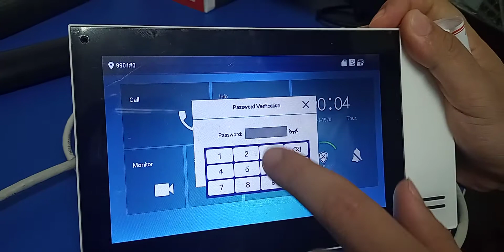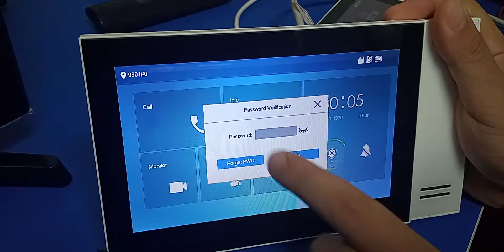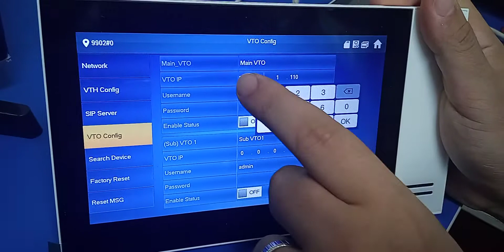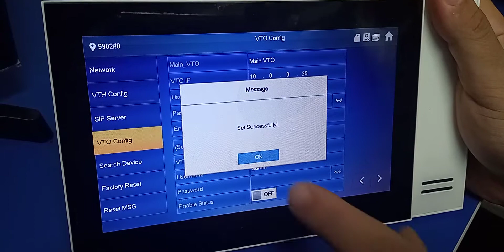DAHUA VDP INTERCOM SIP configuration part 2/5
1 VTO + 2 VTH + 1 DSS
Manual method